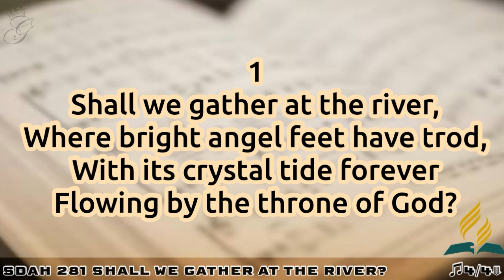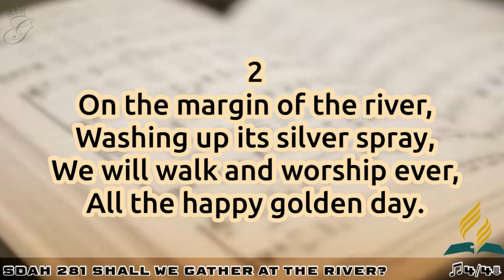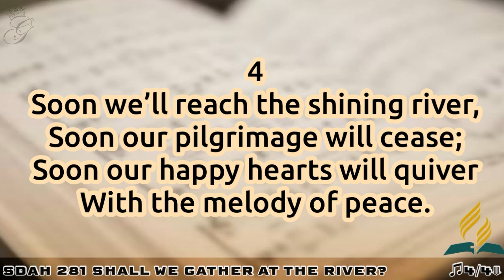SDAH 281 Shall We Gather at the River? | SDA HYMNAL PHILIPPINE EDITION